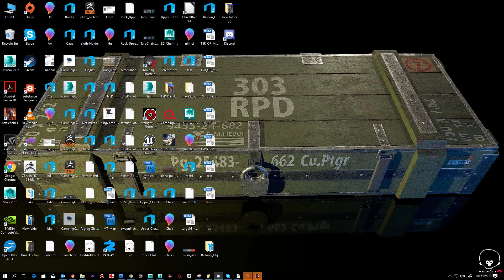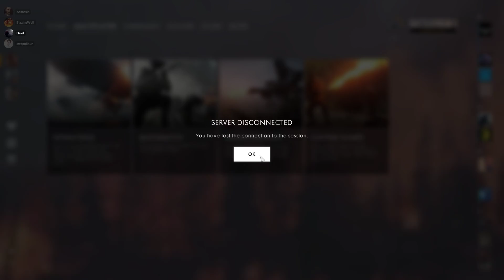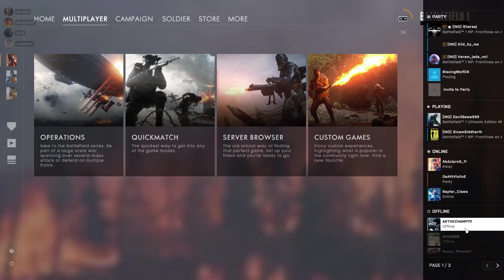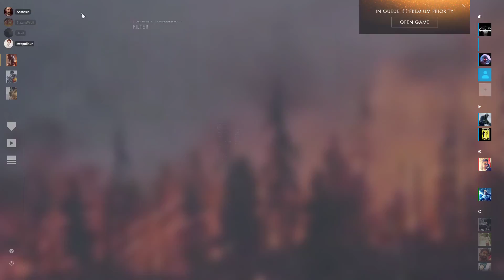Battlefield 1 01 24 2018 19 38 56 04